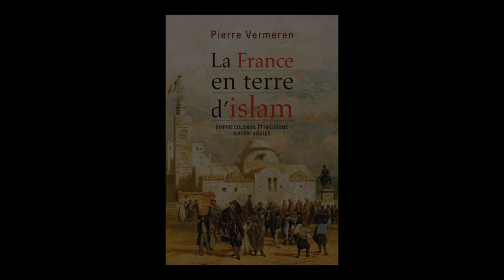Pierre Vermeren - La France en terre d'islam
Pierre Vermeren vous présente son ouvrage "La France enterre d'islam" aux éditions Belin à l'occasion de Livre Paris 2016.